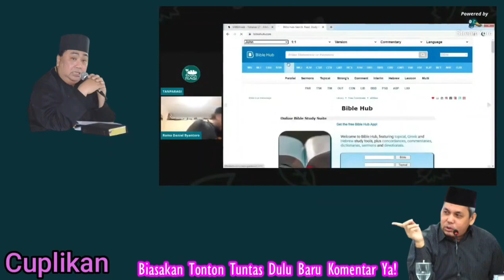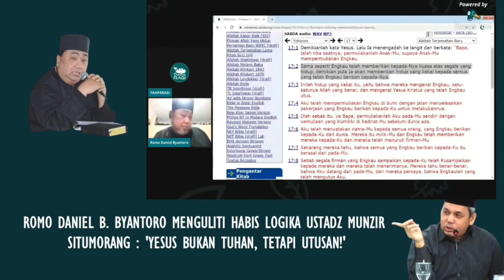LOGIKA UST. MUNZIR SITUMORANG DIKULITI HABIS DR. DANIEL BYANTORO : YESUS BUKAN TUHAN, TETAPI UTUSAN?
Syalom

1. Nama :
2. Isi Pokok Doa :
3. Berasal Dari Kota :

Syalom.

Pada kesempatan ini saya membahas satu ulasan menarik dengan Judul :  LOGIKA UST. MUNZIR SITUMORANG DIKULITI HABIS DR. DANIEL BYANTORO : YESUS BUKAN TUHAN, TETAPI HANYA UTUSAN? Untuk lebih jelasnya, mohon berkenan menonton ulasan ini sampai selesai. Tuhan Yesus memberkati.